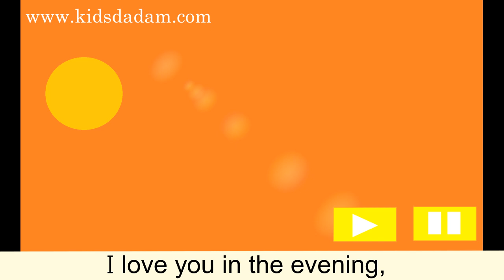Skidamarink (2007)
P25 S20